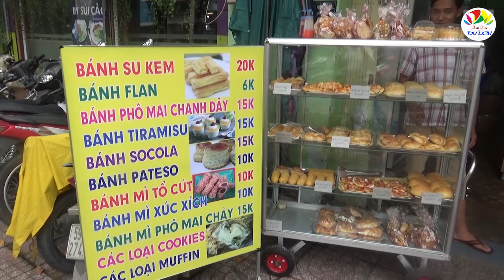Giải mã cơn sốt bánh mì phô mai hút giới trẻ Sài thành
Là món ăn khiến giới trẻ, dân công sở ở Sài Gòn và Hà Nội săn lùng thưởng thức bằng được, không khác gì cơn sốt món bánh bông lan trứng muối. Bánh mì phô mai chà bông thực sự là món ăn đáng thưởng thức.  Bánh mì phô mai chà bông TPHCM từ lâu đã được biết là món ăn tráng miệng, ăn sáng cực ngon và nhanh gọn. Nếu bạn muốn tìm địa điểm bánh mì phô mai chà bông bán ở đâu hay mì phô mai chà bông mua ở đâu, thì có thể tới tiệm bánh Hồng Châu nằm ở số 270A Võ Thị Sáu phường 7 quận 3 - nơi bán bánh mì phô mai TPHCM cực ngon. Người làm vốn là 1 đầu bếp làm bánh lâu năm. Bạn sẽ được thưởng thực bánh mì chà phô mai tan chảy trong miệng khi vừa cắn miếng nhỏ. Bánh mì chà bông nhân phô mai thực sựu àm món đáng để thưởng thức. Đây là kênh youtube chuyên về ẩm thực và du lịch. Chúng tôi cũng rất mong nhận được sự đóng góp, góp ý và giới thiệu nhiều địa điểm, nhiều món ngon đến nhiều người hơn nữa.